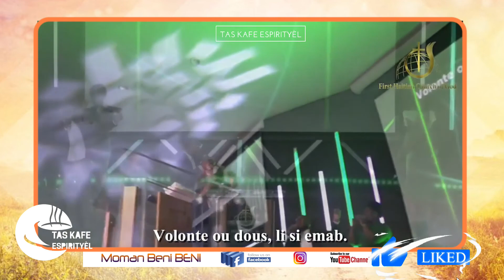VOLONTE BONDYE DOUS | Praise Team, First Haitian Church of God-WPB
VOLONTE BONDYE DOUS
Praise Team, First Haitian Church of God-WPB